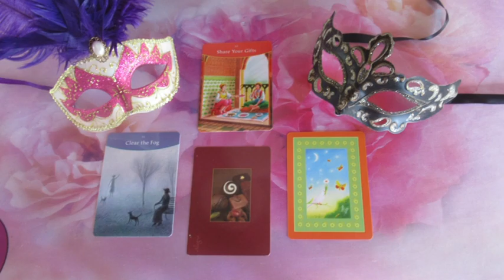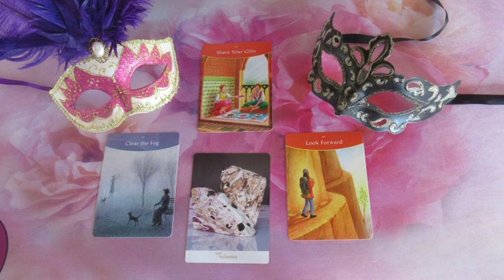??? JÓSLÁS November 12-én "Valami átláthatatlan számára"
Telefonos elérhetőségem jóslásra:
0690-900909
750Ft/Perc

Átutalás:
Erste Bank
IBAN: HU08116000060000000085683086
BIC: GIBAHUHBXXX
Tulajdonos: Dendera Susanna Medici
Kép: shuttersuck/Babim/ashva/Natalya Ost/Kakigori Studio7Guingm7John Larter